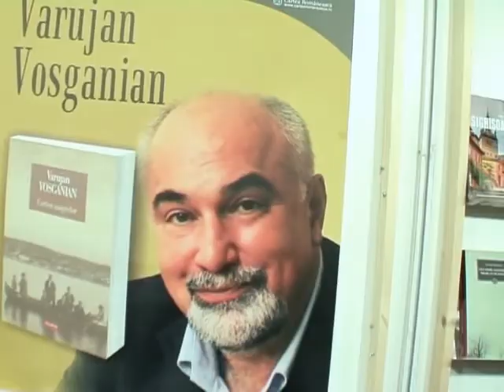SCRIITORI ROMANI DIN ISRAEL TARG DE CARTE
PAGINĂ DEDICATĂ ASOCIAŢIEI SCRIITORILOR ISRAELIENI DE LIMBĂ ROMANĂ